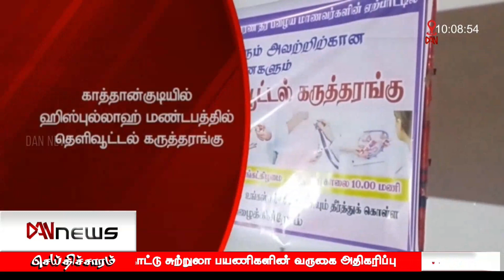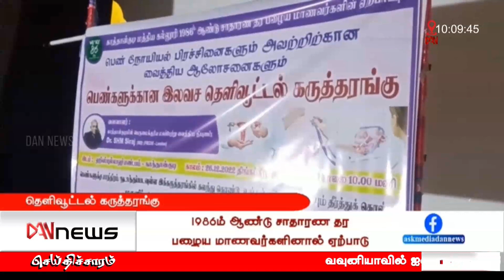டான் 10.00 மணி செய்திகள் | 28.12.2022